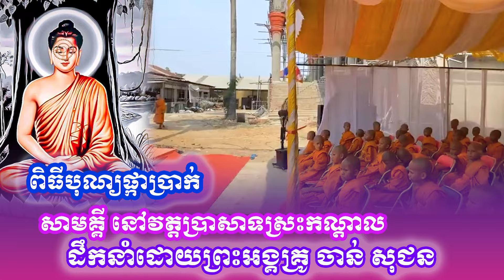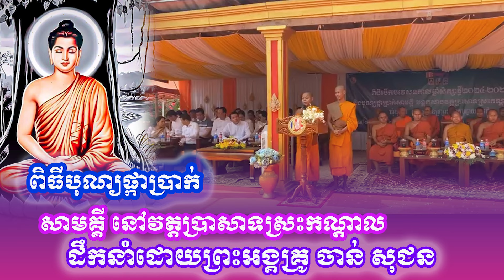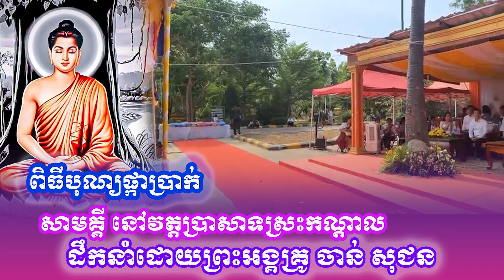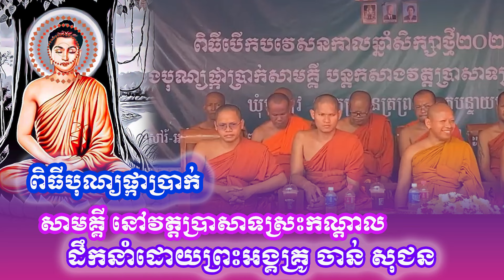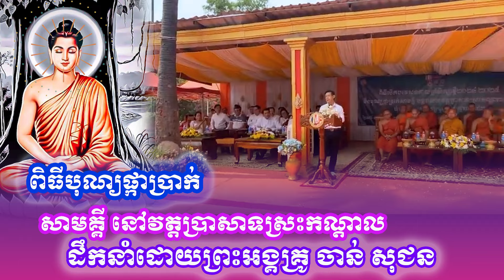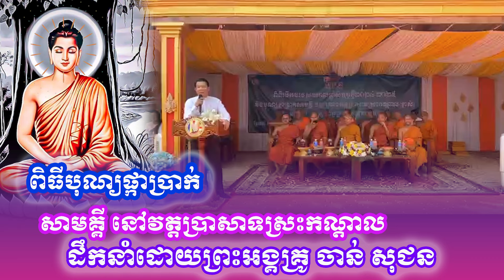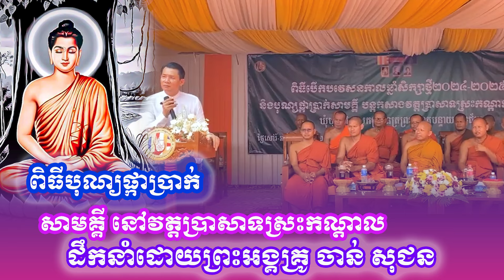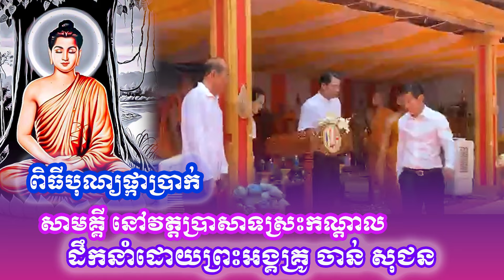ពិធីបុណ្យផ្កាប្រាក់ សាមគ្គី នៅវត្តប្រាសាទស្រះកណ្តាល ដឹកនាំដោយព្រះអង្គគ្រូ ចាន់ សុជន 2024